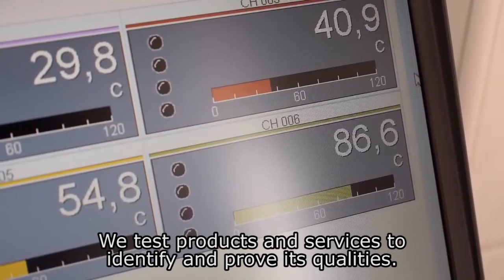Institucional PROTESTE - Nossas conquistas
Saiba mais sobre o que fazemos e conheça algumas de nossas conquistas na incessante luta pelos Direitos do Consumidor